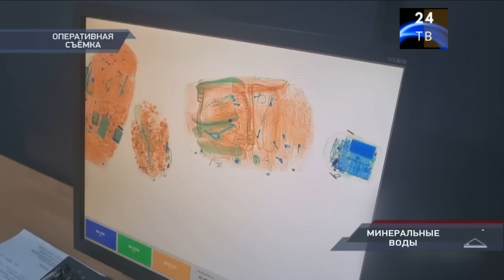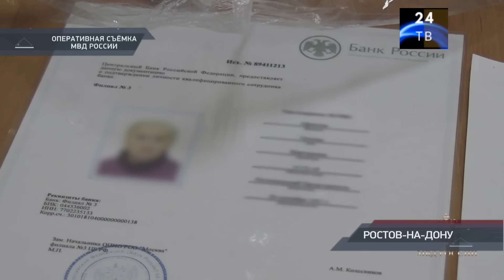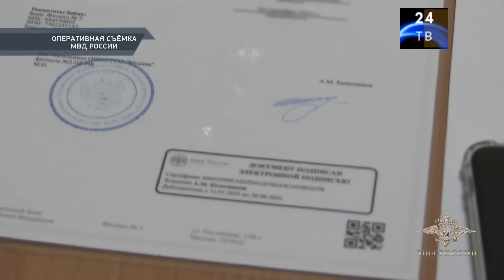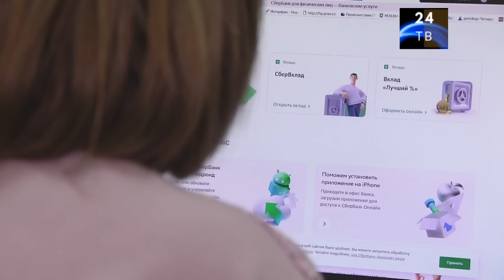Петровка 38 выпуск от 27 мая 2024 года